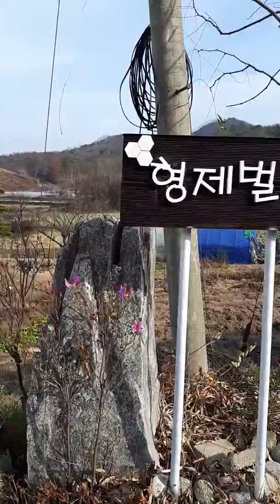낙엽진늦가을초겨울에피어난철잊은?봄의상징꽃진달래!!